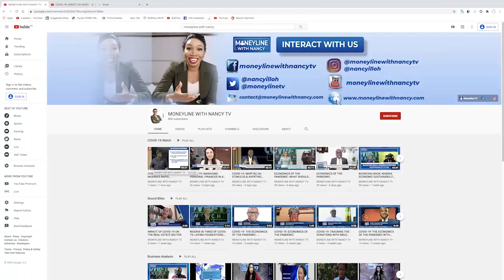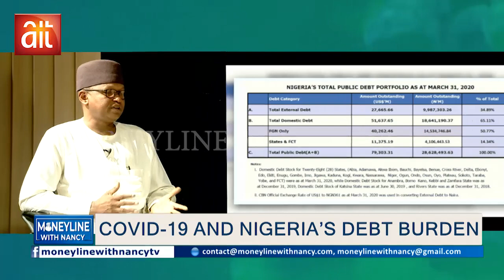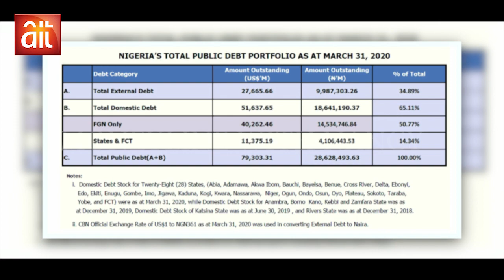COVID-19: IMPLICATIONS ON NIGERIA'S SOARING DEBT PROFILE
Nancy Nnaji hosts Dr Mukhtar Imam, Snr. Lecturer, International Relations & Diplomacy, Baze University and Rabiu Hassan, Economist and MD, MSMED Trust Fund on the Implication of COVID-19 on Nigeria's Soaring Debt Profile.